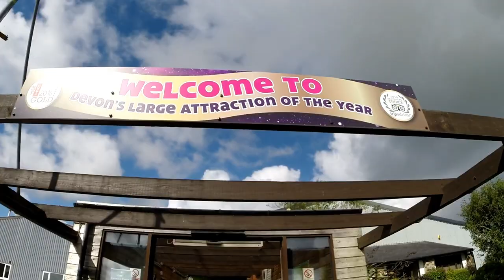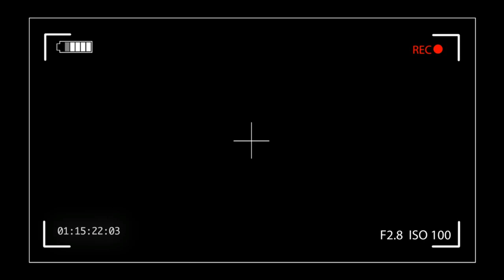Going on holiday in a Nissan Leaf. Charging at an Airbnb property and a day at The Milky way.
Vlog 28 - The Great British weather is predictably unpredictable so we head to an undercover attraction called The Milkyway in Devon. The kids love everthing about it and the adults have quite a good time too!

All this travelling around it in part thanks to Airbnb hosts who have let us charge our Nissan Leaf every night at their property.